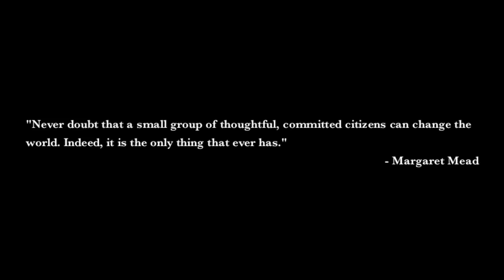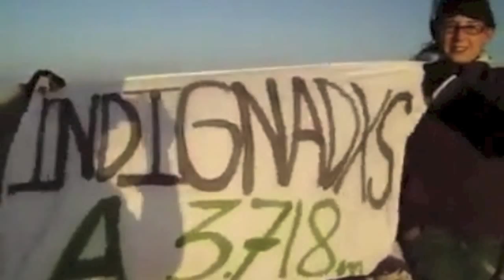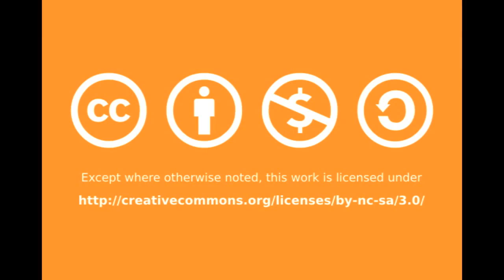UPRISER: Welcome Aboard